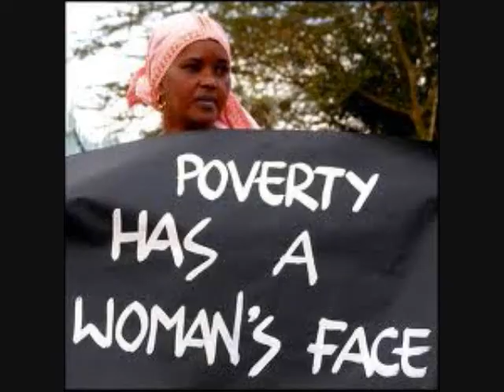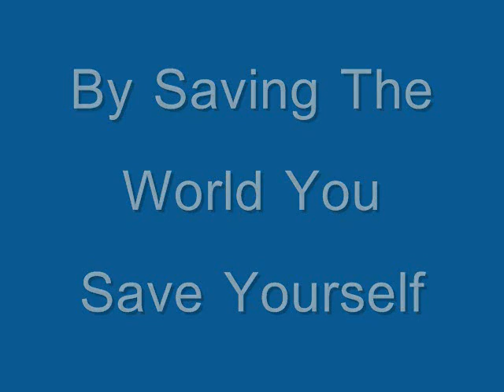I'm Crying Original song&video by Tom H.DeSimone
Song and video about reaching out to help people in need. Fighting poverty, famine, homelessness, earthquakes, floods, dirty water, disease and war, help save humanity. If one person donates a little food, or a few cents a day, or some clothing they no longer need or just volunteer your time it can make all the difference in the world to you and someone else.